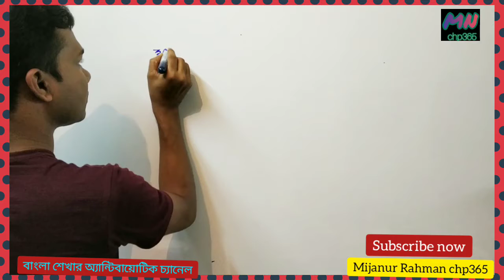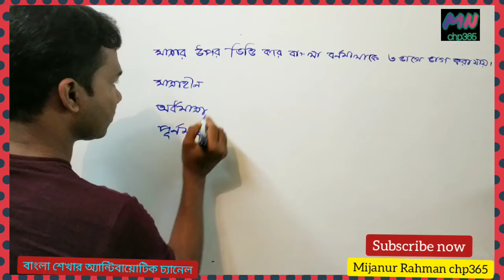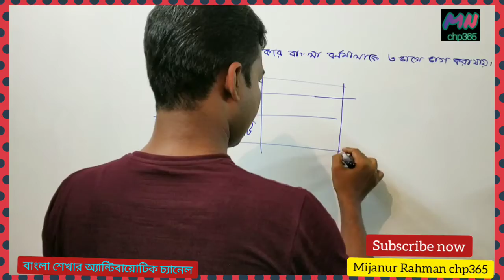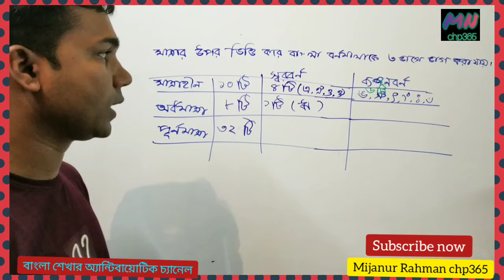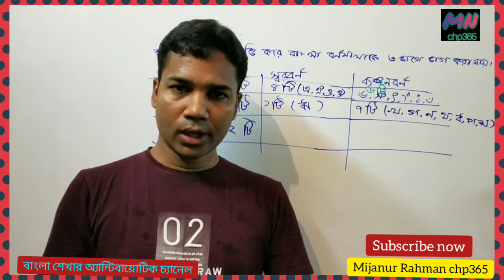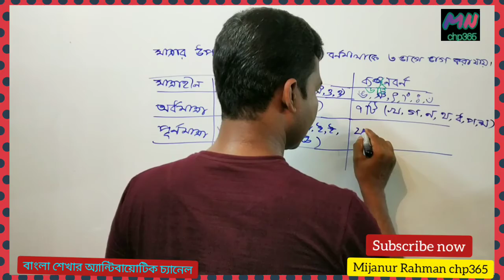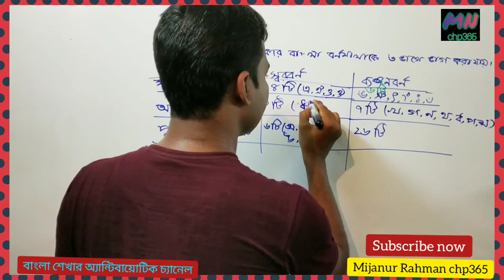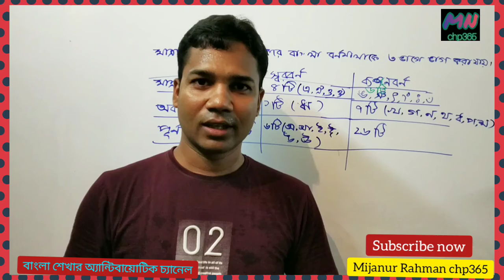বাংলা বর্ণমালায় মাত্রা/রেখা/কষি।